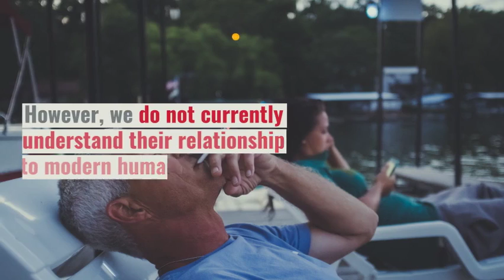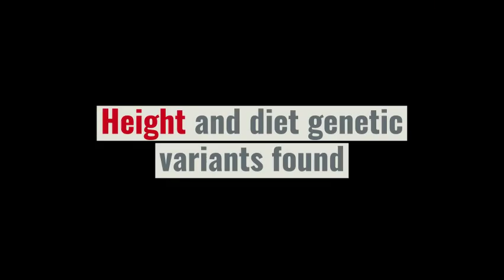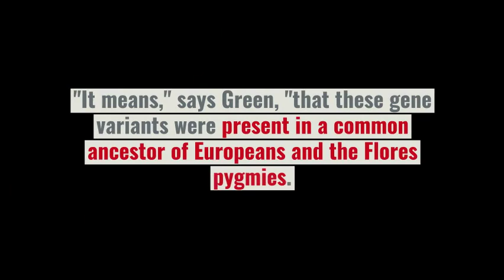What's the link between hobbits and modern humans